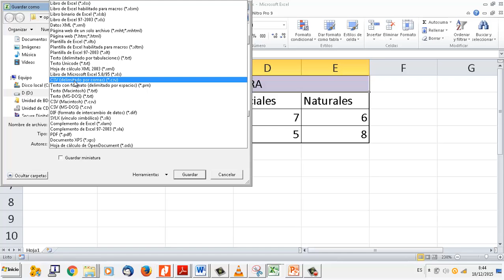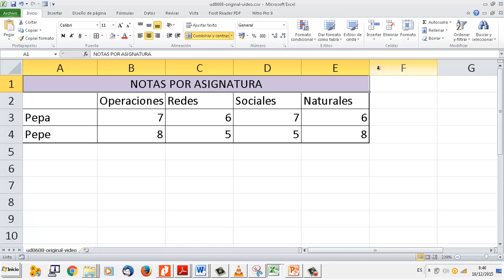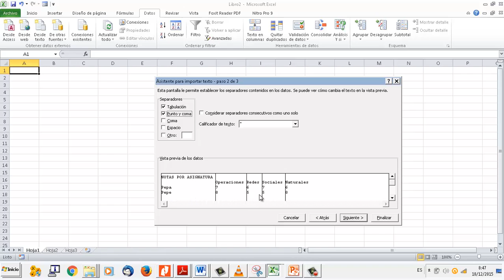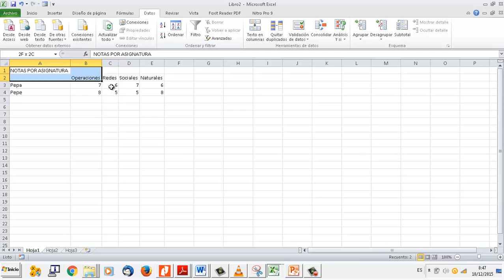UD0608 Importar y exportar Hoja de cálculo Excel OACE FPB2